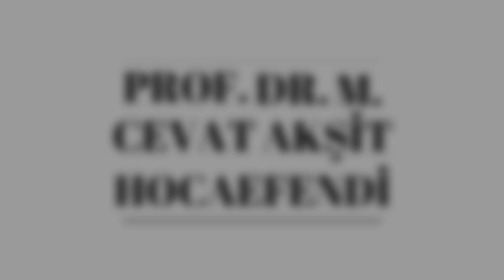Bir Kavme Benzeyen Onlardandır - Prof. Dr. Cevat Akşit Hocaefendi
Prof. Dr. Cevat Akşit Hocaefendimizin RAMUZ EL-EHADİS Derslerinden Kesitler